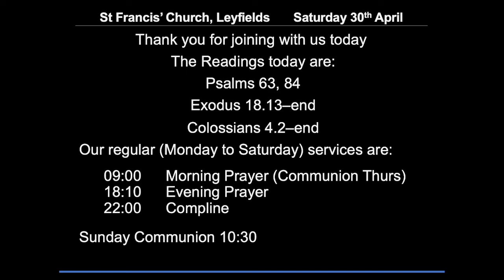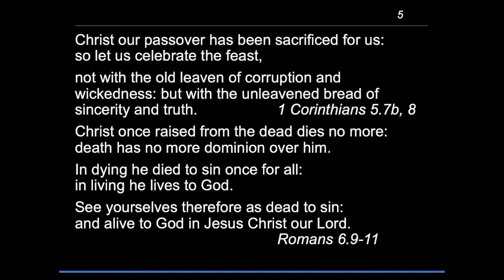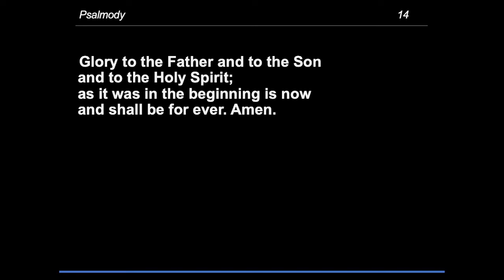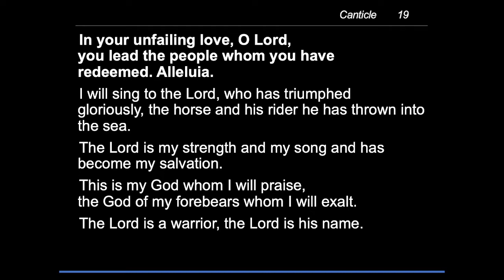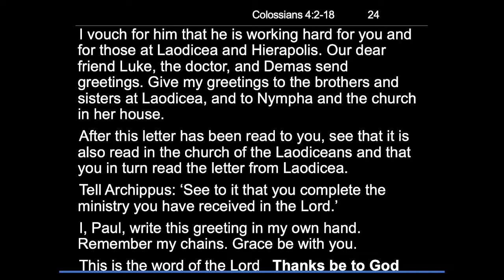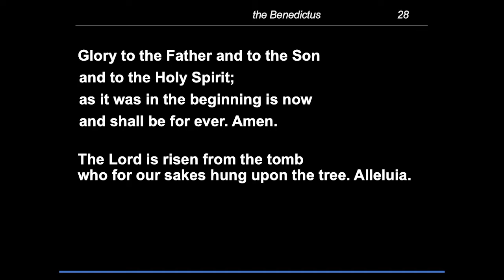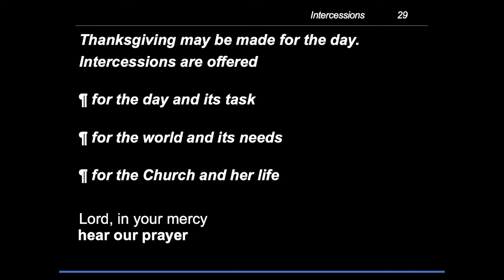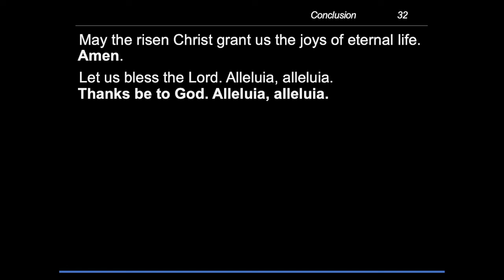Morning Prayer - Saturday, 30 April 2022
The Readings today are:
Exodus 18.13–end
Colossians 4.2–end